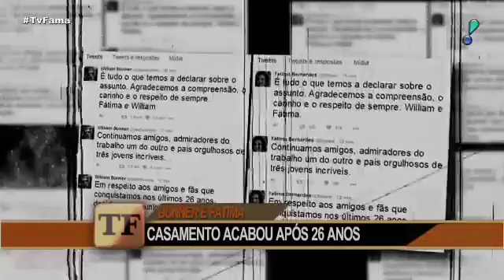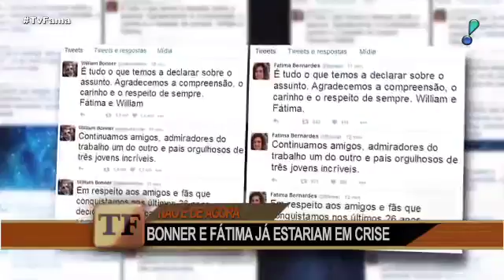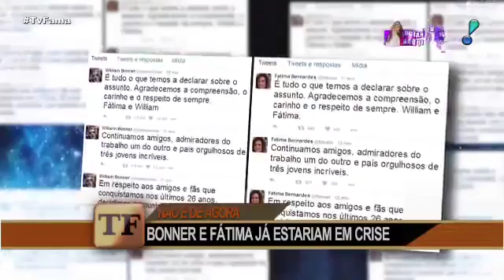William Bonner e Fátima Bernardes eram considerados casal ideal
William Bonner e Fátima Bernardes eram considerados casal ideal Boatos sobre separação do casal circulavam há tempos, mas eles nunca assumiram .

Boatos sobre separação do casal circulavam há tempos, mas eles nunca assumiram publicamente o rompimento. Em março de 2016, Fátima e William teriam .

William Bonner revela porque foi obrigado a assumir fim de relação com Fátima Bernardes A Separação foi iniciativa do jornalista. O casal ficou junto por 26 .